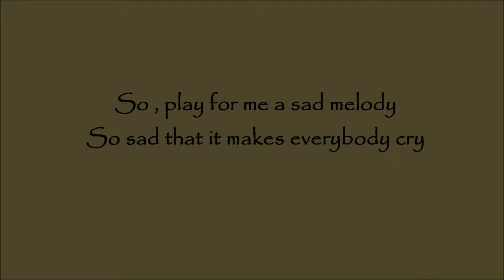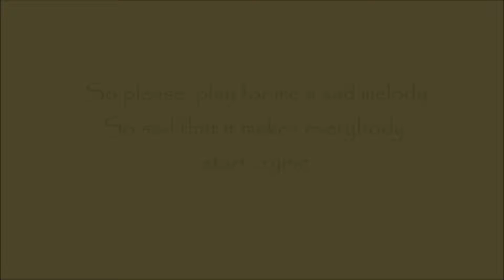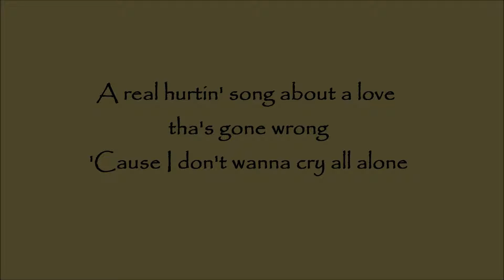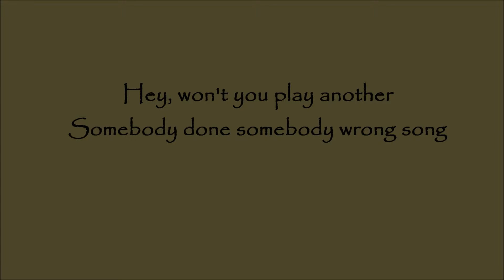Gene Brook- Hey Wont You Play..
B.J Thomas Cover